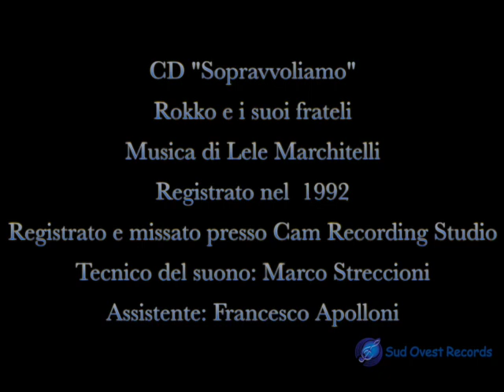Sopravvoliamo - Rokko e i suoi fratelli - 1992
Backstage della registrazione del CD della banda di Avanzi